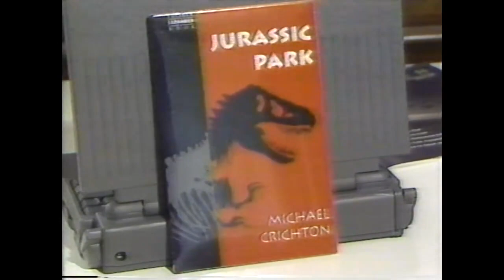Stan Winston discusses the FX for Batman Returns 1992 Predator Terminator Pumpkinhead Tim Burton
An interview with special effects genius Stan Winston at his studio discussing the effects for Tim Burton's Batman Returns on CNN Entertainment News from 1992.